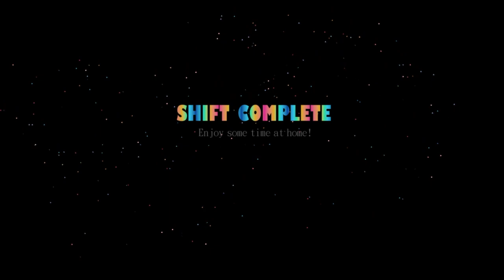Join The Twisted Attraction... Five Nights at Freddys: Sister Location - Part 1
In Today's Video we play the most controversal FNaF game Sister Location!
With Tons of threats at every cornor, each night getting more dangarous can we survive Circus Baby's Pizza World?!